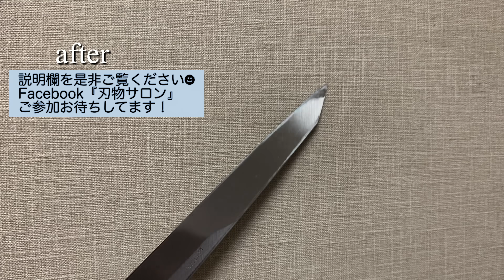使い込んで細くなった包丁はこうします。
良い包丁の見分け方
（有料500円。気に入らなければ返金可能。）

山脇刃物製作所メールアドレス

弊社では包丁の販売も行っております。
ご来店の際はあらかじめお電話でご連絡いただきますようおねがいいたします。

現在、原則として修理の受付は行っておりません。

関連動画